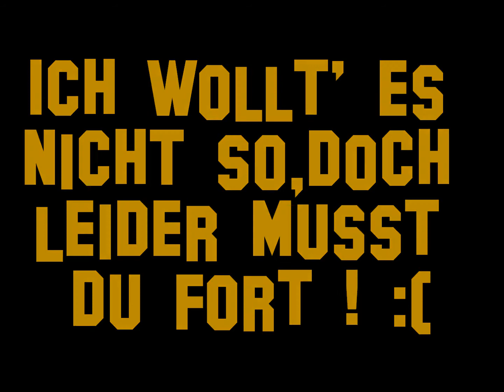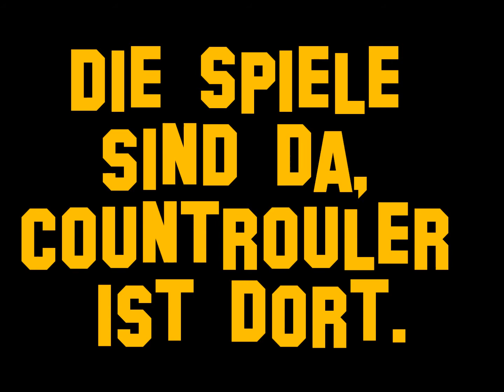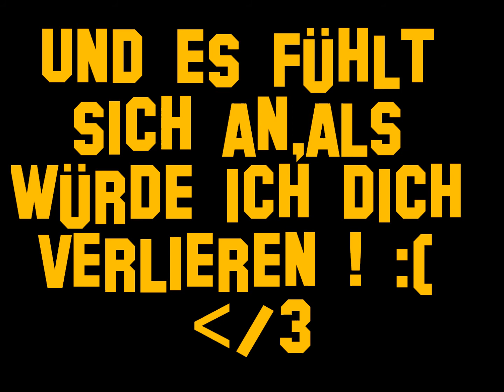♥ TOO CLOSE (DIEAUSSENSEITER PARODIE) lyrics ♥ :)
Hier sind die Lyrics ;)